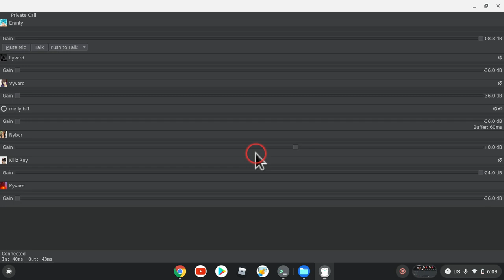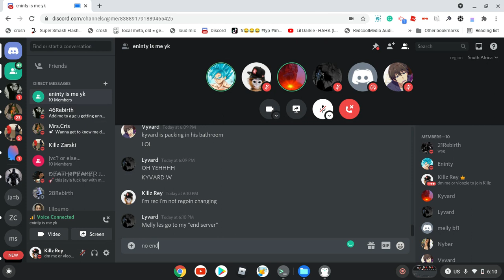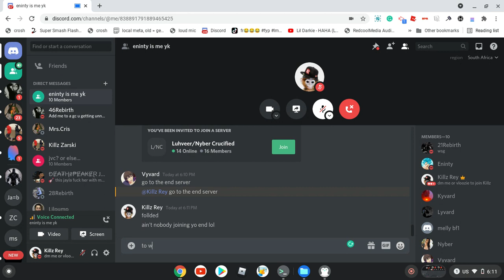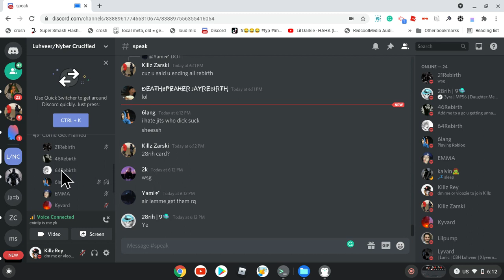13en folding haters out vc